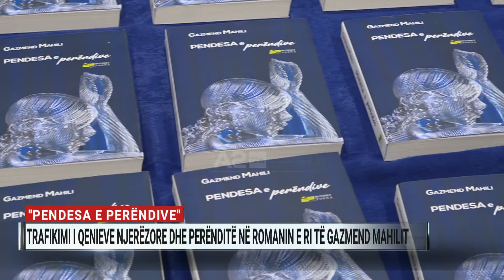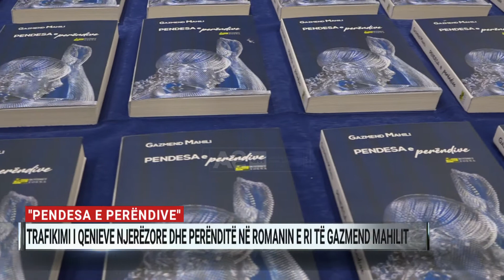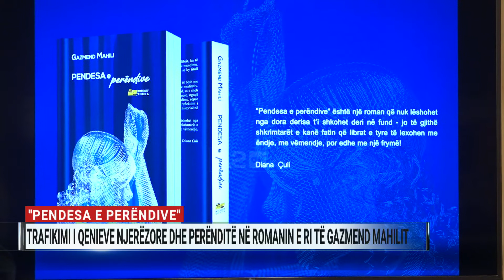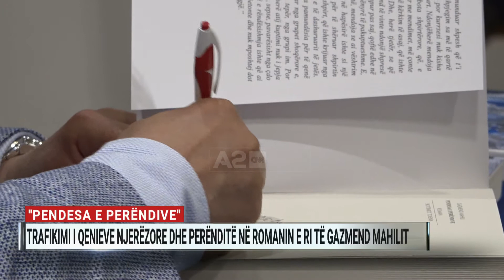“Pendesa e perëndive”, trafikimi i qenieve njerëzore dhe perënditë në romanin e Gazmend Mahilit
“Pendesa e perëndive” është romani më i ri në letërsinë shqipe. Autori Gazmend Mahili rikthehet sërish te lexuesi shqiptar e tani me një temë pak të prekshme në letrat shqipe. Ky roman për trafikimin e qenieve njerëzore, dinjitetin dhe lumturinë prezanton edhe një stil të veçantë të autorit.